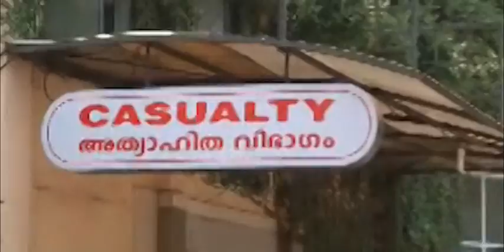moulana hospital perunthalmanna